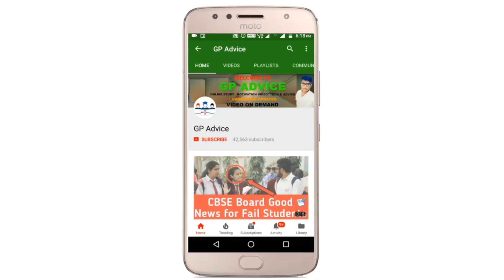CBSE BREAKING NEWS | CBSE DIWALI BREAK होंगे सभी School मैं | Latest UPDATE